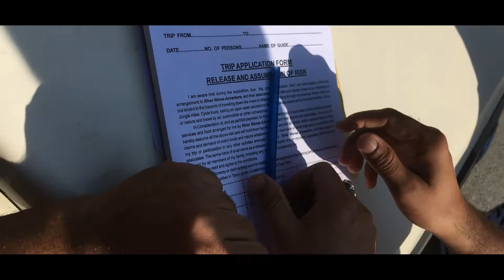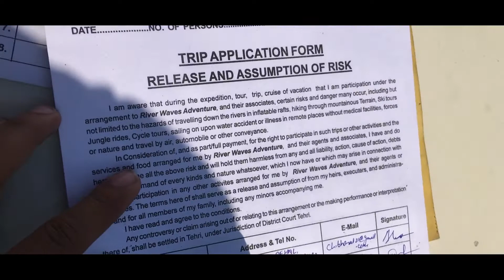Rafting In Rishikesh 2019 | VLOG 2 |ASHISH ZONE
AMAZING  activity must do rafting
USER ID:-) aarush_jangra